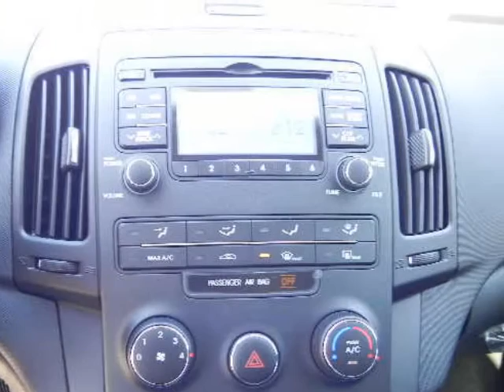2012 HYUNDAI Elantra Touring 4dr Wgn Auto GLS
Elantra Touring lets you pull off a pretty neat trick: Living large while living within your budget. The Elantra Touring is equipped with big car features at a small car price. Best of all, the six airbags, Electronic Stability Control, Tire Pressure Monitoring System, which comes standard on the Elantra, so its clear we value your safety. Its impressive MPG is not tough on the wallet either. It sips gas like a small car while delivering a real SUV qualities. So come in today and Test Drive a new Elantra Touring, you wont be disappointed!